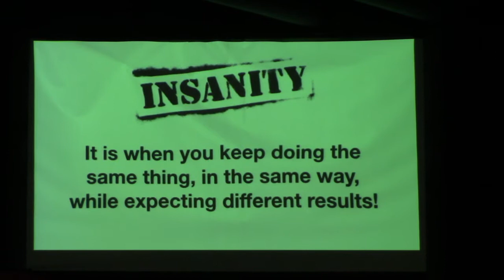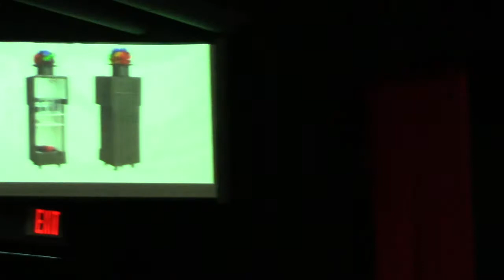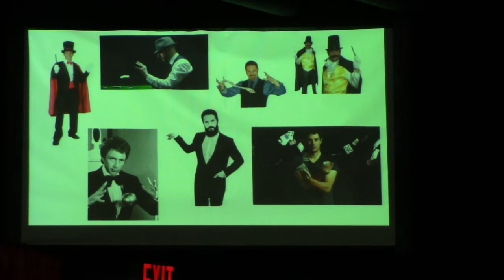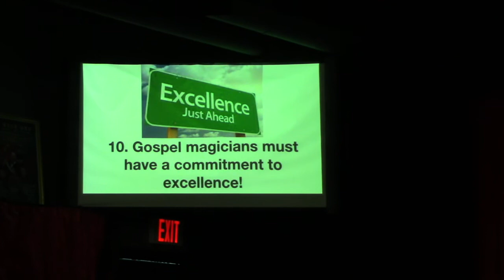10 Things Gospel Magicians Need To Know